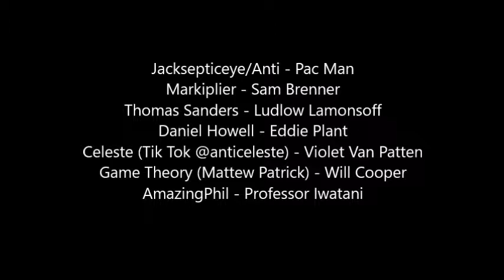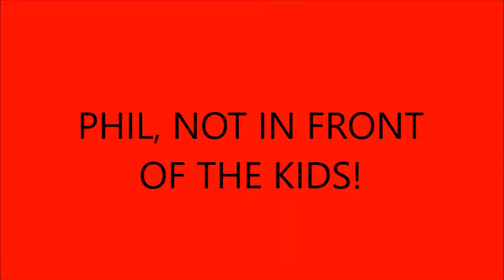Antisepticeye vs Youtubers | PIXELS and YouTuber/TikTok edit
The only thing I own is the one subtitle part and the words in between the clips. I changed some parts of the audio for effect and clearing out bad words for the youngsters